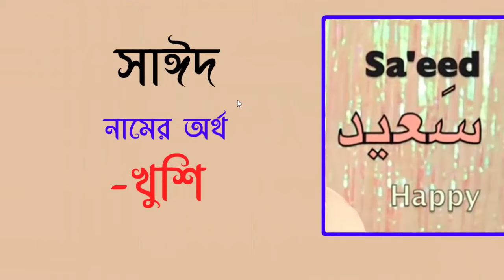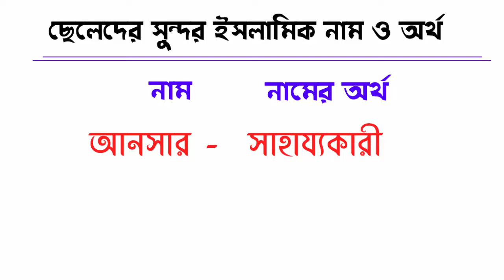75 ARABIC MALE NAMES THAT WILL BLOW YOUR MIND! BY SAYED NURUZZAMAN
75 ARABIC_MALE NAMES THAT WILL BLOW YOUR MIND! BY SAYED NURUZZAMAN. In this video about baby boy names with their good meaning with Bangla language.

Thanks